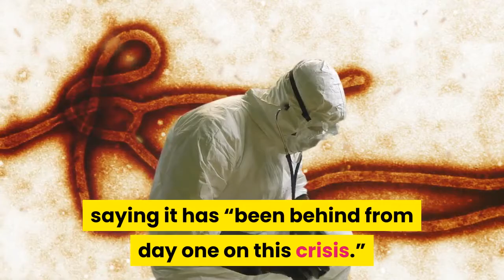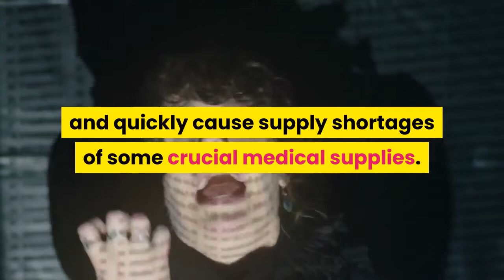New York Gov. Cuomo warns US won’t have enough hospital beds for coronavirus pandemic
New York Gov. Andrew Cuomo warned Monday that the COVID-19 outbreak will stretch U.S. hospitals to their maximum capacity, saying the nation doesn’t have enough hospital beds to handle a pandemic.

“When we’re going to have a real problem is when cases hit their apex and descend on the health-care system and we will not have enough hospital beds,” Cuomo said Monday during a press call on the COVID-19 pandemic.

Cuomo said he sent a letter to President Donald Trump asking him to deploy the Army Corps of Engineers to the state to “start building temporary health-care capacity.” He also criticized the federal government’s response to the pandemic, saying it has “been behind from day one on this crisis.”
“States, frankly, don’t have the capacity or the power to make up for the federal government,” Cuomo said. He called on U.S. officials to coordinate closings across the country, saying state and local leaders have adopted a “hodgepodge” of different actions.

The threat of COVID-19 comes at an already busy time for most U.S. hospitals. Another serious respiratory illness, the seasonal flu, is at its peak in the United States, with more than 36 million cases and many hospitals stretched thin. Earlier in the outbreak, doctors warned that a larger outbreak of the new coronavirus across the U.S. could overwhelm emergency rooms and quickly cause supply shortages of some crucial medical supplies.
The governors of New York, New Jersey and Connecticut announced Monday they have agreed to a common set of rules to reduce density throughout the region, closing movie theaters, most restaurants and bars and limiting public gatherings to fewer than 50 people.

The announcement came after the Centers for Disease Control and Prevention on Sunday urged people across the U.S. to cancel or postpone events with 50 or more attendees for the next eight weeks to try to contain the fast-moving coronavirus pandemic.